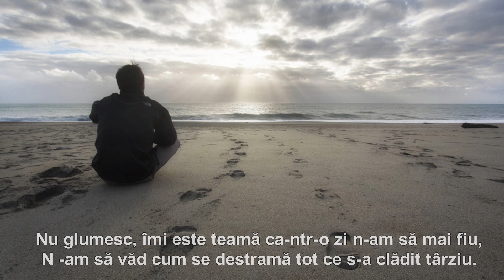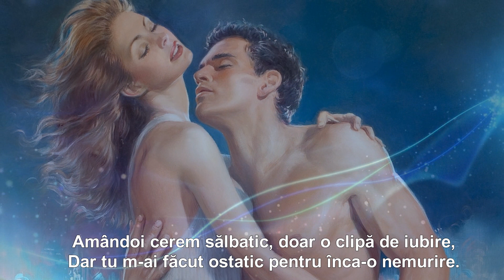NU GLUMESC...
Versuri: Gheorghe Ungureanu
Montaj: Sandy_Anda